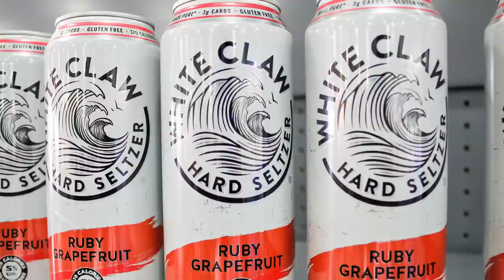Tragic Details Found In Naya Rivera's Autopsy Report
For six seasons Naya Rivera captured audiences as Santana Lopez on the beloved show "Glee". The late star got her start acting when she was only 4 years old. However, it would be her role as Santana, a teenage lesbian coming to terms with her sexuality, that would catapult her career.

Although "Glee" ended in 2015, Rivera continued to act, having most recently appeared on "Step Up," a show based on the film series of the same name. Rivera seemed to have a bright future ahead of her, but it was cut short by a heartbreaking incident in the summer of 2020.

These are the tragic details found in Naya Rivera's autopsy report.